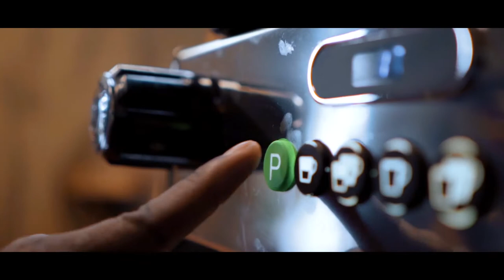CAPPUCCINO B ROLL BY EMMASXILZ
This is a broll of how cappuccino is made a pro Barista at Wild Coffee Bar.